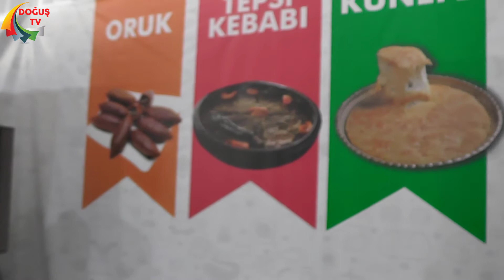10 EKİME KADAR SÜRECEK OLAN "İSTANBUL'DA HATAY GÜNLERİ" YENİKAPI FUAR ALANINDA DEVAM EDİYOR.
10 EKİME KADAR SÜRECEK OLAN "İSTANBUL'DA HATAY GÜNLERİ" YENİKAPI FUAR ALANINDA DEVAM EDİYOR.

CHP HATAY MİLLETVEKİLLERİ.HBB BAŞKANI VE HATAY İLÇE BELEDİYE BAŞKAN VE YARDIMCILARI İLE ETKİNLİK HAKKINDA RÖPORTAJ GERÇEKLEŞTİRDİK.